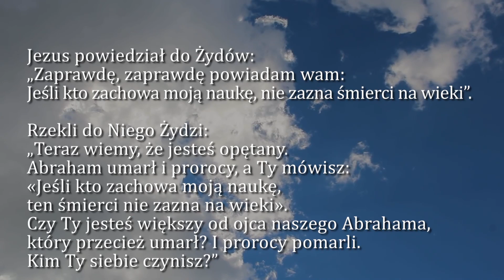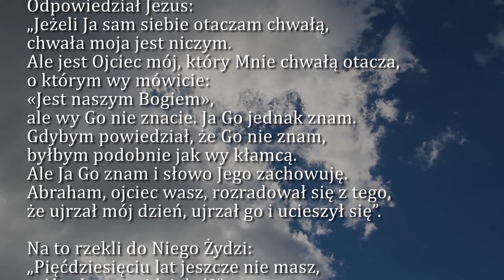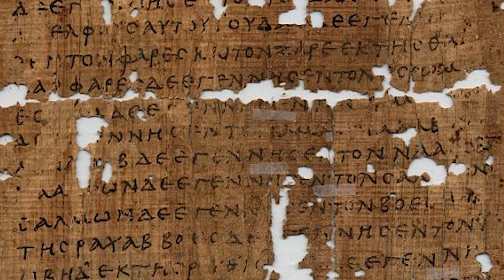Dobra Nowina na dziś | 7 kwietnia - Czwartek, V tyg. Wielkiego Postu | EWTN Polska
7 kwietnia - Czwartek, V tyg. Wielkiego Postu
Ewangelia wg. św. Jana 8, 51-59

➤ Tradycyjnym przelewem:
EWTN Polska | Telewizja Wiekuistego Słowa | Oficjalny kanał